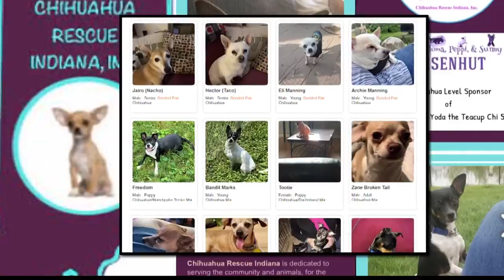Although small and cute, chihuahuas are often rehomed due to lack of research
Chihuahua Rescue Indiana hopes to spread the word about the breed so they can prevent over-breeding and a chihuahua ending up in the wrong home.